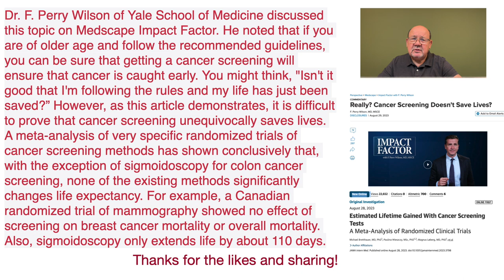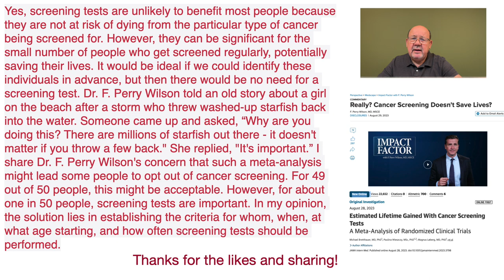When Cancer Screening Doesn't Save Lives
Об этом видео:When Cancer Screening Doesn't Save Lives

Dr. F. Perry Wilson of Yale School of Medicine discussed this topic on Medscape Impact Factor. He noted that if you are of older age and follow the recommended guidelines, you can be sure that getting a cancer screening will ensure that cancer is caught early. You might think, "Isn't it good that I'm following the rules and my life has just been saved?” However, as this article demonstrates, it is difficult to prove that cancer screening unequivocally saves lives. A meta-analysis of very specific randomized trials of cancer screening methods has shown conclusively that, with the exception of sigmoidoscopy for colon cancer screening, none of the existing methods significantly changes life expectancy. For example, a Canadian randomized trial of mammography showed no effect of screening on breast cancer mortality or overall mortality. Also, sigmoidoscopy only extends life by about 110 days.

Yes, screening tests are unlikely to benefit most people because they are not at risk of dying from the particular type of cancer being screened for. However, they can be significant for the small number of people who get screened regularly, potentially saving their lives. It would be ideal if we could identify these individuals in advance, but then there would be no need for a screening test. Dr. F. Perry Wilson told an old story about a girl on the beach after a storm who threw washed-up starfish back into the water. Someone came up and asked, “Why are you doing this? There are millions of starfish out there - it doesn't matter if you throw a few back." She replied, "It's important.” I share Dr. F. Perry Wilson's concern that such a meta-analysis might lead some people to opt out of cancer screening. For 49 out of 50 people, this might be acceptable. However, for about one in 50 people, screening tests are important. In my opinion, the solution lies in establishing the criteria for whom, when, at what age starting, and how often screening tests should be performed.